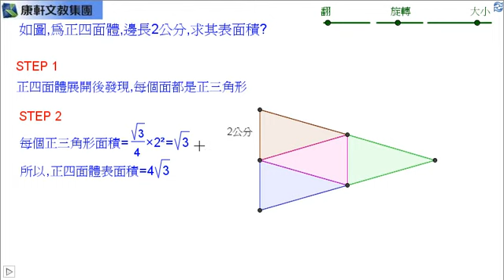(app) 衛道中學活化教學列車(GGB融入數學) 康軒040